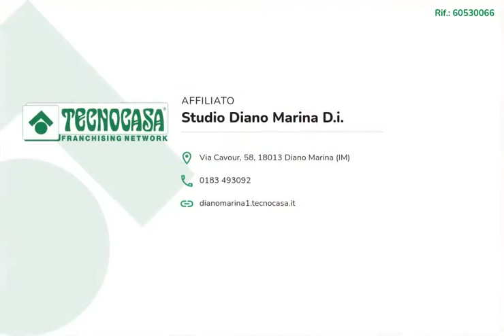Diano Marina - Bilocale con giardino e posto auto.